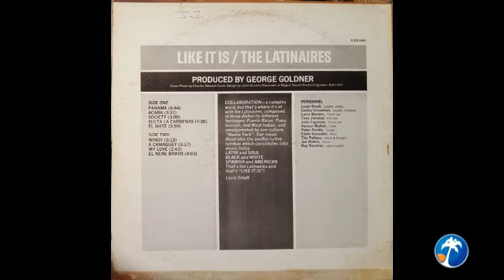EL MATE - The Latinaires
álbumRecomendadoDelDía, presentamos el disco "LIKE IT IS" (COMO ES), publicado por el grupo The Latinaires, bajo el sello Cotique Records en 1970.

The Latinaires fue una banda juvenil de músicos hispanos de la década de 1960 formada en el Bronx, Nueva York. Tocaron el estilo Boogaloo, muy popular entre las bandas latinas jóvenes de la época, al igual que el funk, adaptados a ritmos latinos. En 1968 lanzaron el disco 'Camel Walk' bajo el sello Fania. Dos años después, lanzaron este disco en la disquera de George Goldner, el cual llegó a ser el último antes de su separación definitiva.

Hemos seleccionado el corte EL MATE, compuesto por el vocalista Ray Ramírez y el pianista Louis Small.

SIDE A

1. Panama (L. Small - C. Crossman)
2. Acaba (L. Small - C. Crossman)
3. Society (L. Small - L. Warden)
4. Suelta La Cardenas (L. Small - C. Crossman)
5. El Mate (L. Small - R. Ramirez)

SIDE B

1. Windy (Ruthan Fredman)
2. A Camaguey (L. Small - R. Ramirez)
3. My Love (L. Small - C. Crossman - C. Value)
4. El Nene Bravo (C. Crossman - J. Rivera - L. Warden - V Walker)

Créditos
Líderes - Carlos Crossman, Louis Small
Voz principal - Ray Ramirez
Piano - Louis Small
Timbales - Carlos Crossman
Bongos - Tito Palleya
Congas - Peter Penilla
Bajo - Eddie González
Flauta - Vernon Walker
Saxofón [Alto] - Tony Jimenez
Saxofón [Tenor] - John Figueroa, Larry Warden
Coro - Joe Rivera, Tito Palleya

¡Escúchanos, síguenos y comparte!